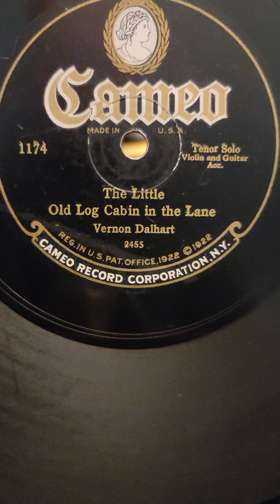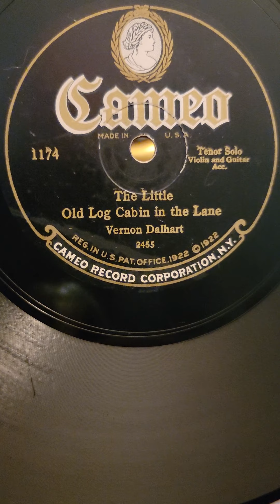The Little Old Log Cabin in the Lane - Vernon Dalhart Cameo Records #1174 1927